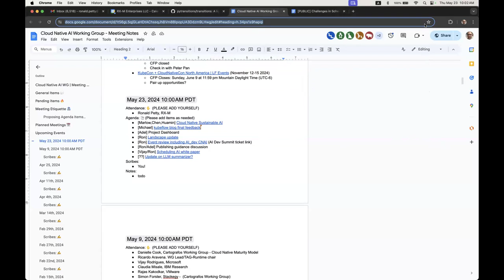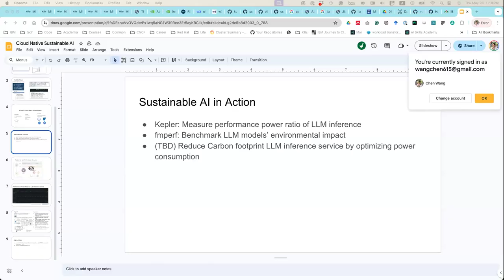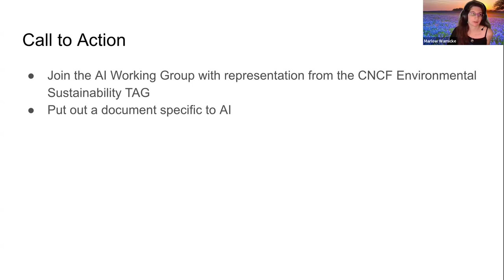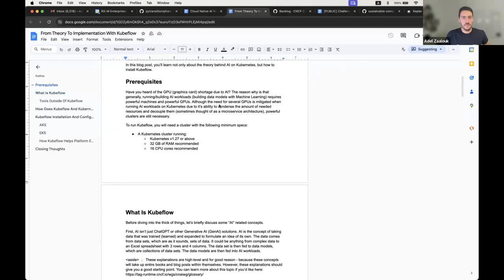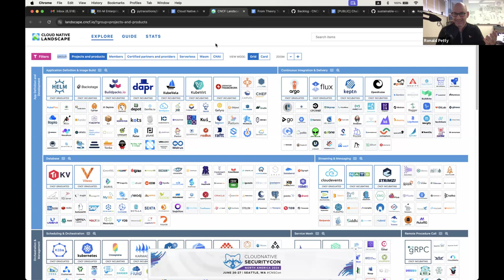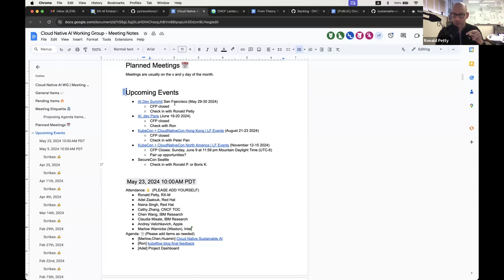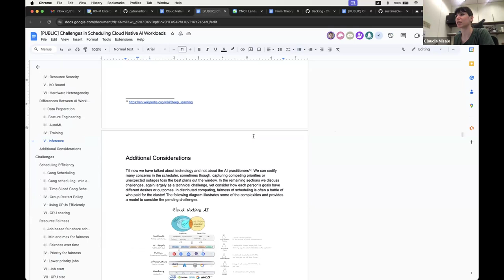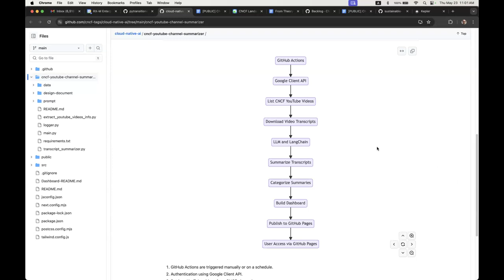CNCF Cloud Native AI Working Group Meeting 05-23-2024